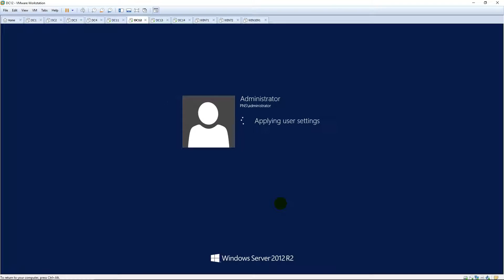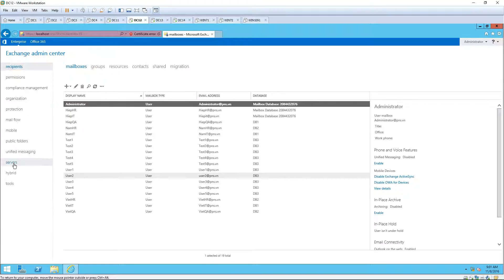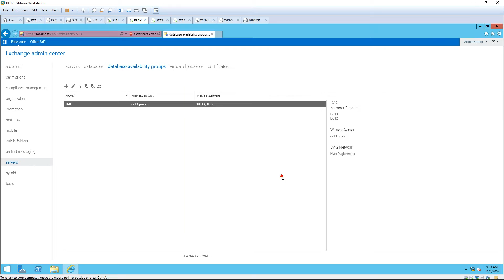Remove A Server From Microsoft Exchange 2016 DAG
1. Prepare

- DC11 : Domain Controller

- DC21, DC13 , DC14 : Exchange Server (DAG)

2. Step by step

- DC12 : Remove DC14 From DAG

  + Start - Exchange Administrative Center - logon - servers

    - databases availablity groups tab - Click DAG

    - Manage DAG Membership - Select DC14 - Remove - Save